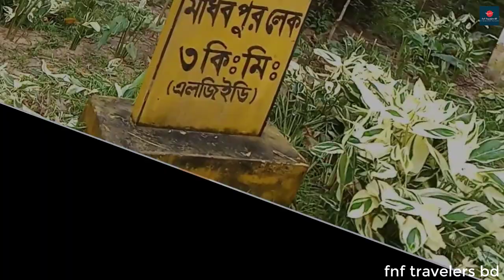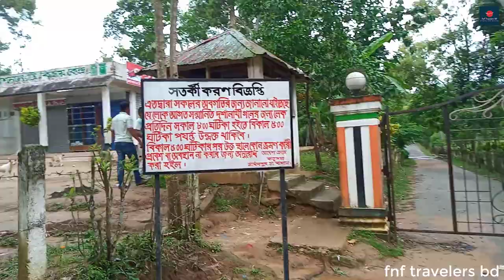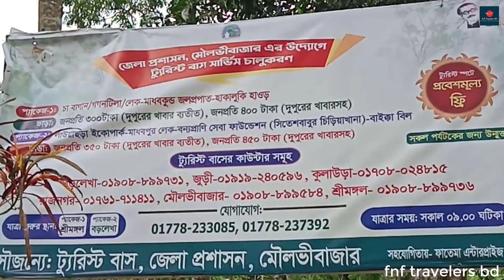মাধবপুর লেক, শ্রীমঙ্গল মৌলভীবাজার | Sreemangal to Madhabpur Lake | Srimangal tour guide bangla